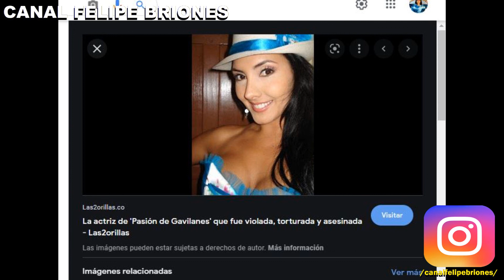La Maldicion de Pasión de Gavilanes, todos sus Actores mueren”